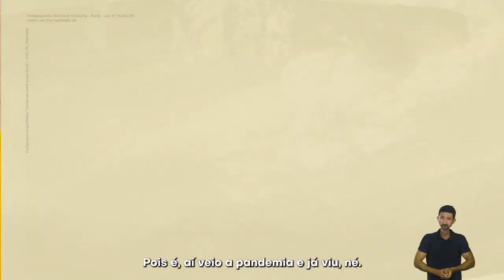01 Programa Eleitoral Zequinha Marinho (26-08-22) Governo do Pará